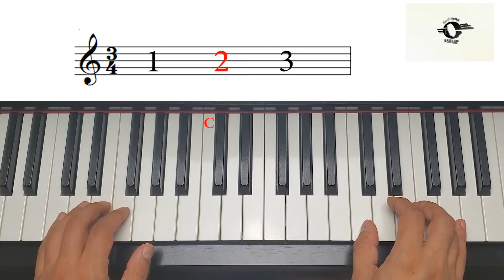Runaway Rabbit, Moderate version, Piano Adventures Level 1 Lesson Book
"Runaway Rabbit" Moderate version was performed by Babak Namvar. From Piano Adventures Level 1 Lesson Book page 33 by Nancy and Randall Faber. You can also find the Slow and Fast versions of this video on this channel.